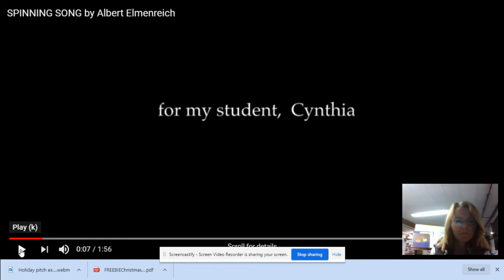Spinning Song Dreydl Game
Dreydl Game Kindergarten 11 16 20